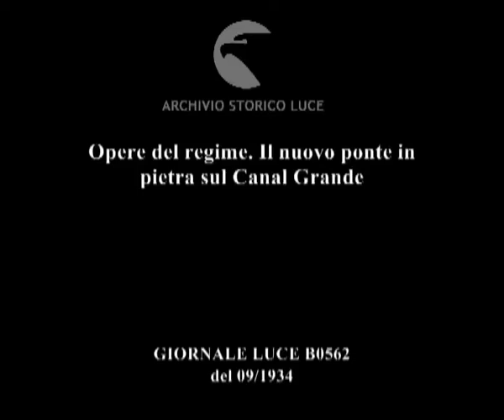Opere del regime. Il nuovo ponte in pietra sul Canal Grande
Descrizione sequenze:ponte in costruzione su Canal Grande ; operai al lavoro sul ponte ; un vaporetto passa sotto il ponte ;